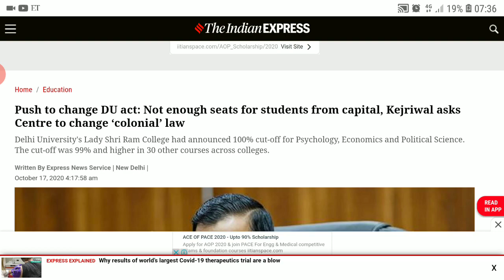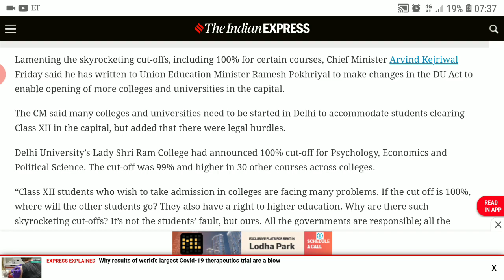ARVIND KEJRIWAL ASKS TO CHANGE COLONIAL LAW | LATEST UPDATE | EDUCATIONAL NEWS